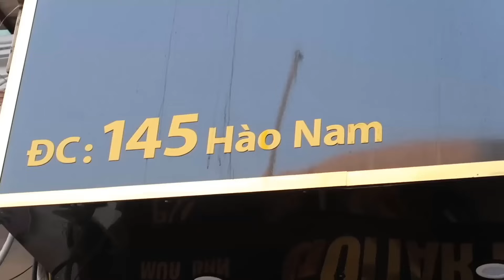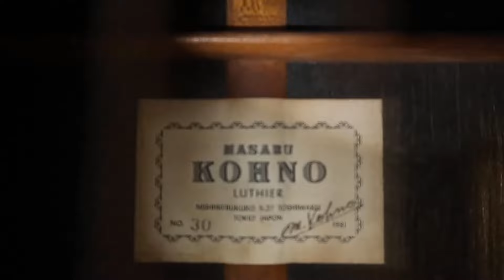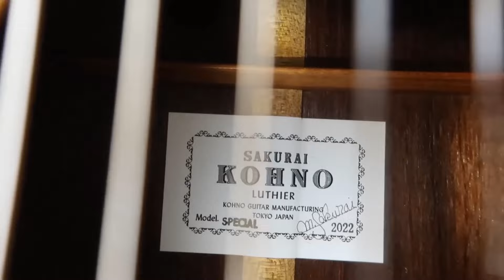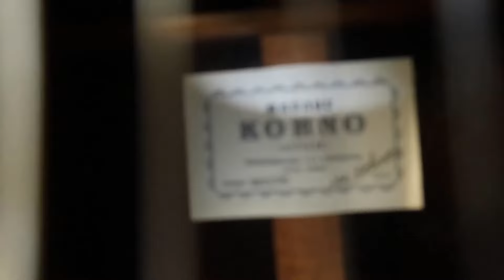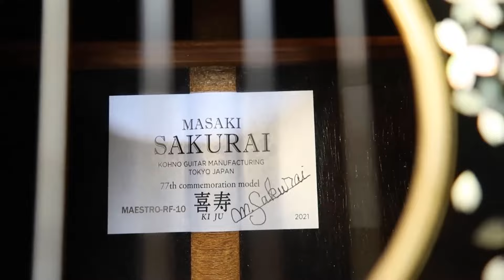haketu review 7 cây đàn Kohno cao cấp nhất tại nhạc cụ Linh Nhi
Nhạc cụ Linh Nhi hân hạnh được đón tiếp haketu tới xem và review nhanh 7 cây guitar thương hiệu Kohno và Masaki Sakurai cao cấp hiện đang có mặt tại Việt Nam
Quý khách tham khảo danh mục đàn guitar Nhật cũ của shop tại
Timeline

00:00 Giới thiệu
00:59  Masaru Kohno Concert 1988 65tr
02:56  Masaru Kohno Professional R 1987 75tr
04:39  Masaru Kohno No.30 1981 95tr
07:04  Masaru Kohno Special 1992 110tr
09:00  Sakurai Kohno Special 2022 175tr
11:38 Masaru Kohno Maestro 1986 200tr
14:11 Masaki Sakurai 77th 2021 (???tr)
16:37 So sánh âm các cây đàn
17:53 End
Nhạc cụ Linh Nhi
Địa chỉ: 145 Hào Nam, Đống Đa, Hà Nội